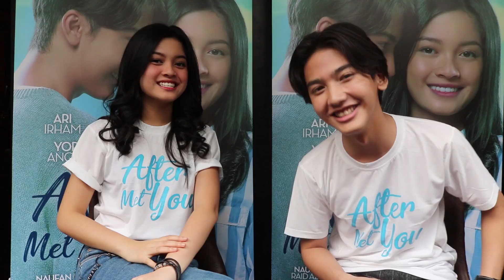WHISPER CHALLENGE ARIARA - AFTER MET YOU